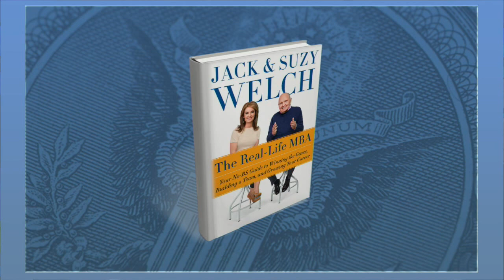Jack Welch Approves Immelt's GE Moves, Likes Ted Cruz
The 'game has changed' and GE CEO Jeffrey Immelt is adapting the company to meet those changes, said Jack Welch, author of 'The Real-Life MBA' and the former CEO of the Dow component. Welch added that Immelt's tenure has been challenging because he was forced to navigate the conglomerate through the 9/11 tragedy, as well as the financial crisis. Welch called Immelt's decision to slim down GE’s financial division 'gutsy,' adding that Immelt is pocketing premium prices for those assets. Welch also said excessive regulations are hurting the profitability of GE Capital, so it’s a good time to exit that area. In terms of political leadership, Welch said he is intrigued by Ted Cruz, while he does not know Hillary Clinton's leadership skills well enough to assess them.